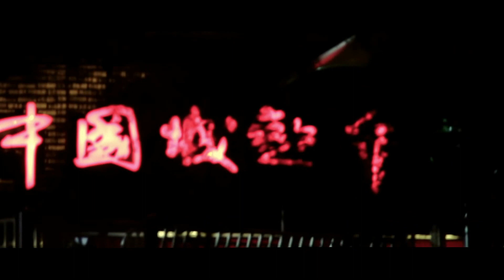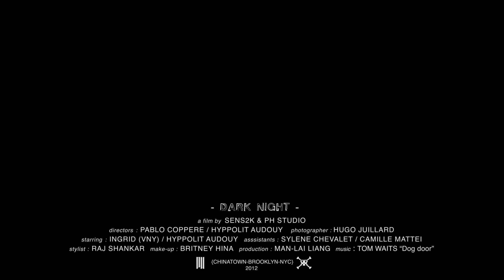DARK NIGHT from Chinatown to Dumbo...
/ Man-Laï Event Planning & Creative Marketing
Stylist : Raj Shankar
Model : Ingrid Moe
Make up/Hair :Brittney Rose Hina